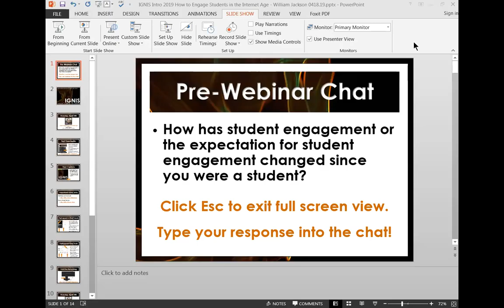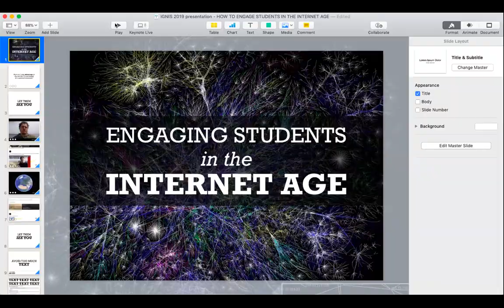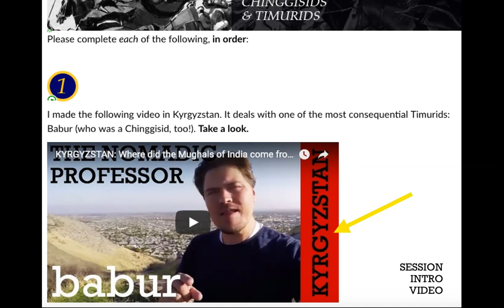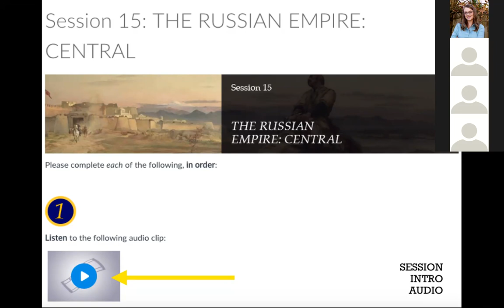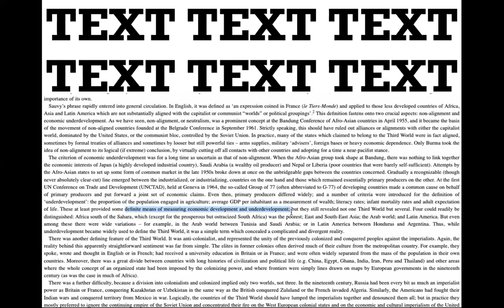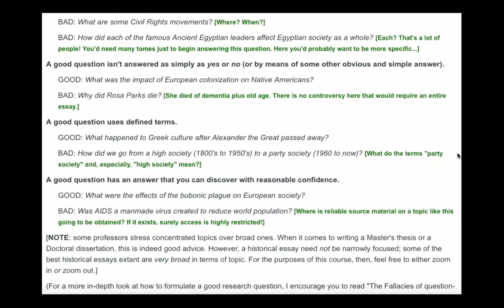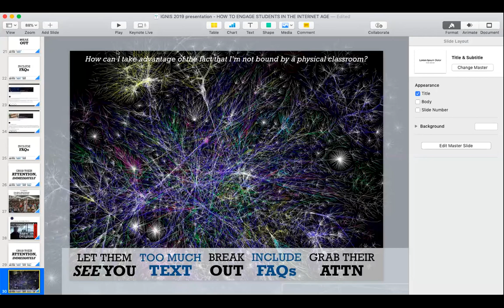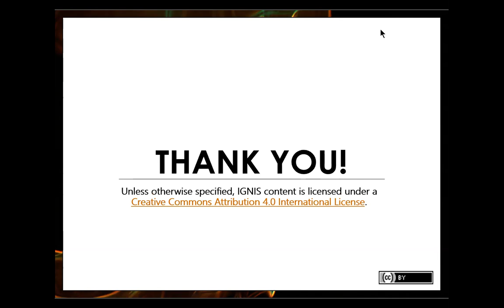How to Engage Students in the Internet Age - William Jackson 041819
IGNIS 2019
How to Engage Students in the Internet Age
William Jackson
04.18.19